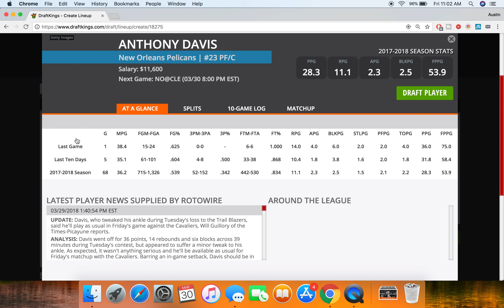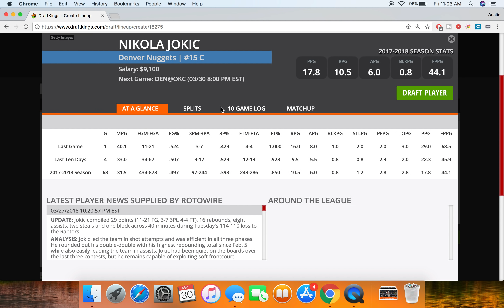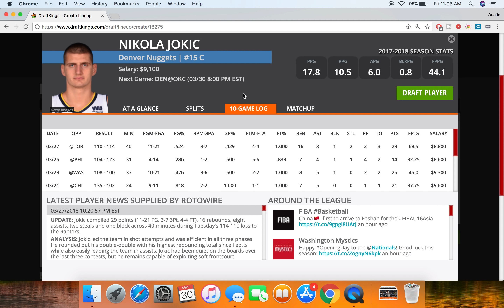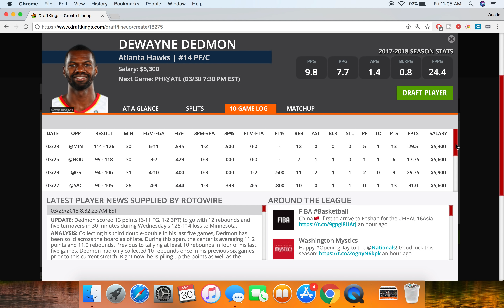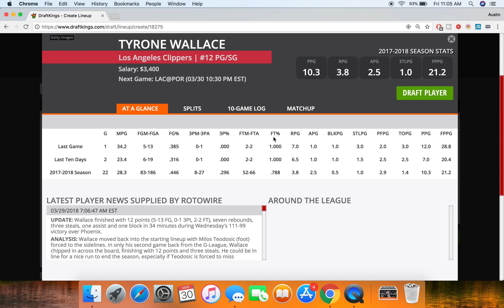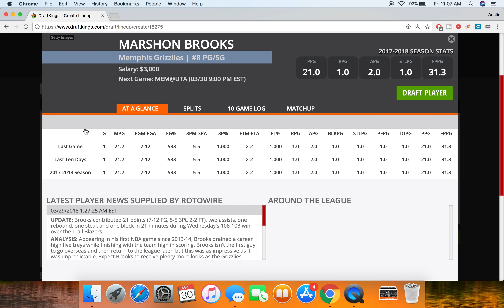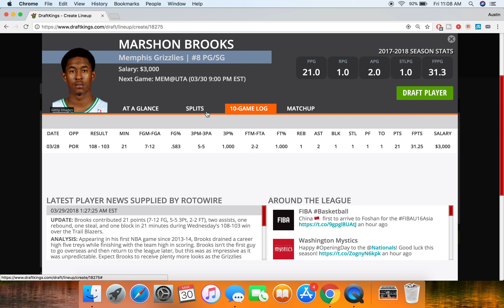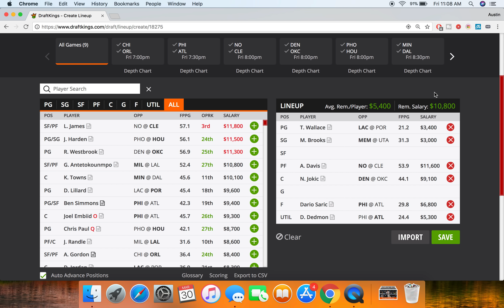3/30/18 NBA DraftKings Picks - Money Six